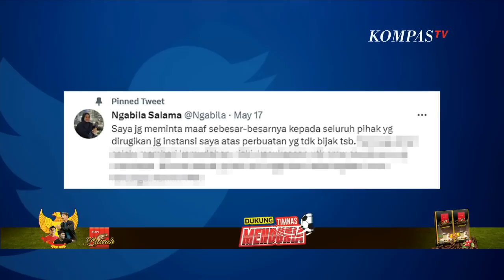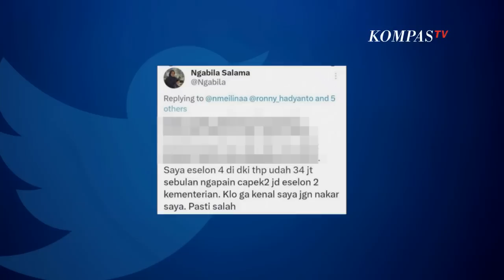Buntut Pamer Gaji Rp34 Juta di Medsos, ASN Dinkes DKI Diperiksa Inspektorat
Ngabila Salama pejabat Dinas Kesehatan DKI Jakarta hari ini (24/05/23) memenuhi panggilan pemerksaan inspektorat.

Dalam akun Twitter-nya Ngabila menuliskan, permintaan maaf yang sebesar-besarnya kepada pihak yang dirugikan dan juga instasinya.

Baca Juga Pamer Harta, Eks Pejabat Pemkot Jakut Selvy Mandagi Diperiksa KPK di